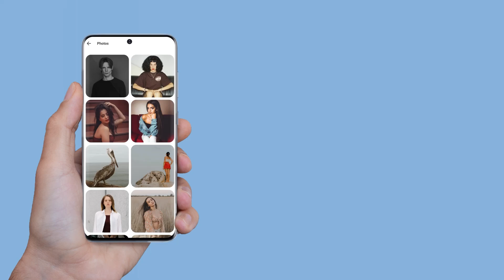Funzionalità nascosta nell'app ASD Rocks Video Player | Lettore video